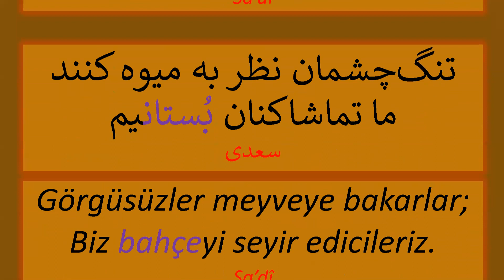Söz Hazinesi 002025 گنجینۀ گفتار